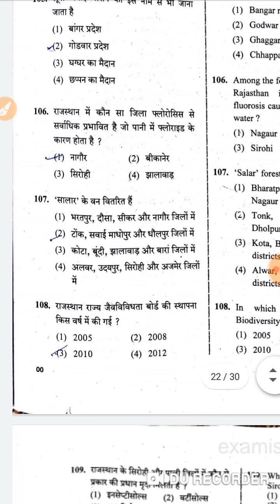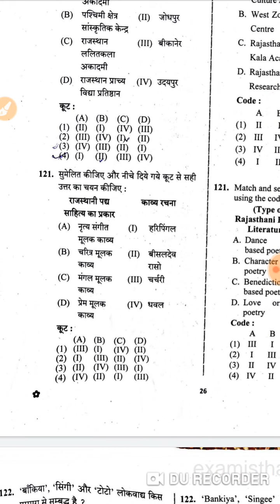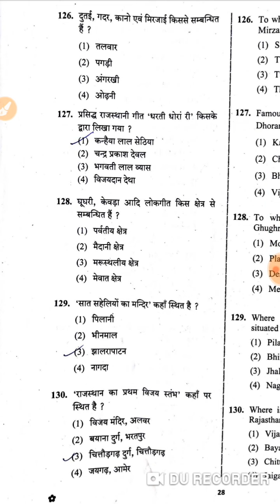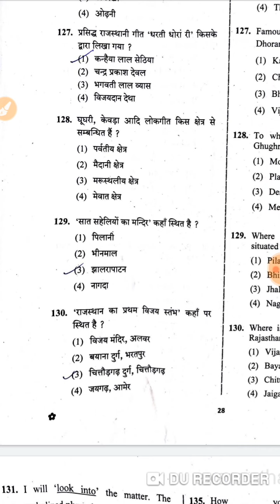Librarian garde 2 by RPSC ।। Rajasthan GK solved paper